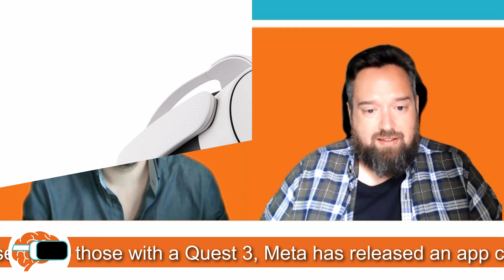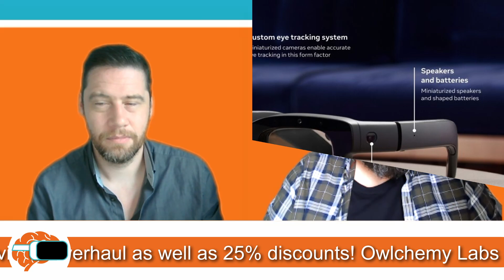Meta Connect 2024 - The Tiny Brains VR Podcast Ep. 43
Welcome to Tiny Brains' VR Podcast! Your weekly roundup of the latest XR news from around the world.

This week's episode digs through the annual Meta Connect conference and all of its highlights!

Chapters:
00:00 - Intro
00:48 - Meta Quest 3S
03:40 - Meta Quest 3 Discount
06:04 - Orion AR Glasses
08:14 - Ray-Ban Meta Smart Glasses
10:10 - Quest 2 & Quest Pro Discontinued
11:17 - Metro Awakening

About Tiny Brains:
Tiny Brains offers expert consulting for a variety of entertainment mediums. With expertise in video games, motion-picture productions, virtual reality (VR), augmented reality (AR) and mixed reality (MR), Tiny Brains is deeply qualified to provide support on all things from design to market appraisal, and beyond.